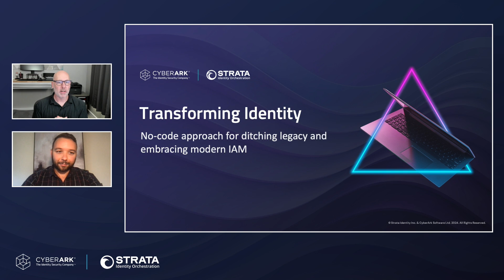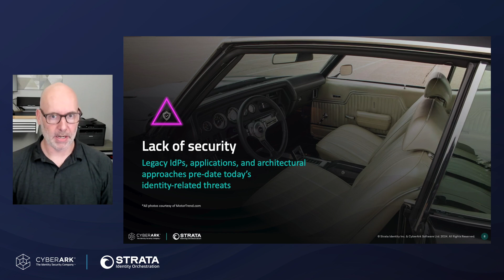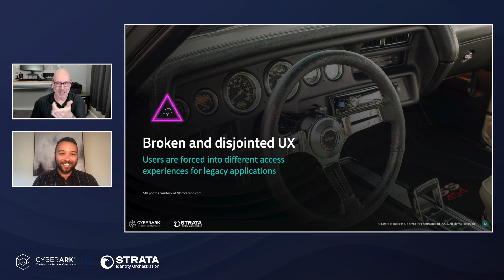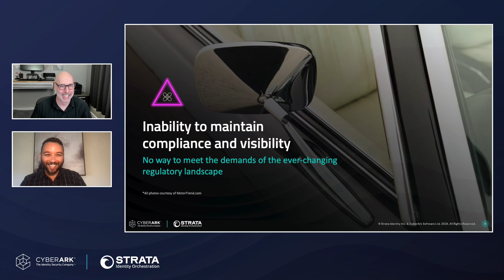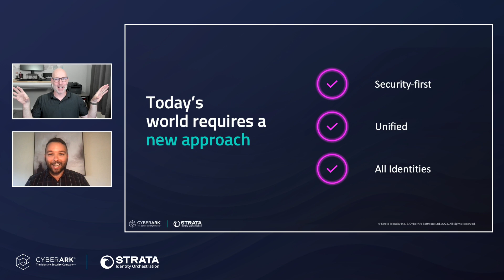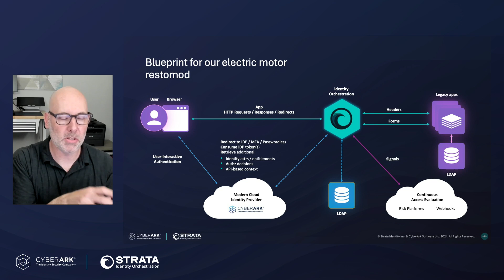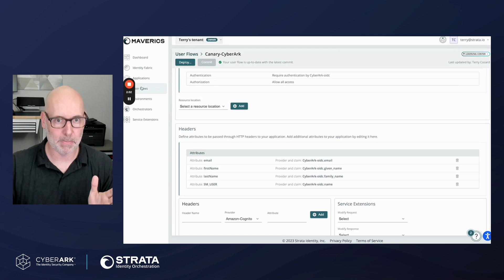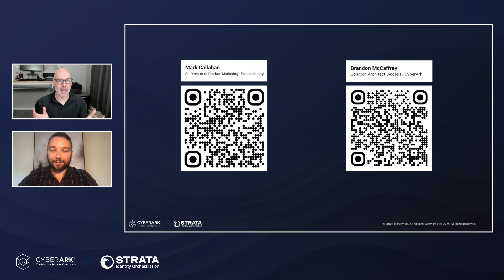Ditch Legacy and Embrace Modern IAM with CyberArk & Strata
Transforming your identity management approach doesn’t have to mean complex code rewrites and lengthy migrations. In this insightful webinar, Mark Callahan from Strata Identity and Brandon McCaffrey from CyberArk explore how No-Code Identity Orchestration can help organizations leave behind legacy IAM systems and embrace modern, agile solutions without refactoring. Discover how classic cars and identity systems share surprising similarities, the challenges of vintage IAM infrastructure, and how to use CyberArk and Strata Identity to electrify your legacy apps.

00:00 - Introduction and Webinar Overview
01:27 - Challenges of Legacy IAM Systems
06:45 - The Legacy Infrastructure Dilemma: Maintenance and Security Risks
14:05 - Modernizing with Identity Orchestration and No-Code Solutions
17:50 - Demo: Integrating CyberArk and Strata for Legacy App Modernization
24:00 - Key Takeaways and Final Thoughts

Key Takeaways:
- Understand the risks and challenges with legacy IAM systems.
- Learn the benefits of Identity Orchestration and a no-code approach to IAM modernization.
- Watch a live demo showing how CyberArk and Strata integrate seamlessly to modernize legacy applications without disrupting operations.

Ready to future-proof your identity management? Watch now to see how Strata Identity and CyberArk can accelerate your journey!

Speakers:
Mark Callahan, Chief Solution Storyteller, Strata Identity
Brandon McCaffrey, Solutions Strategy Architect, CyberArk